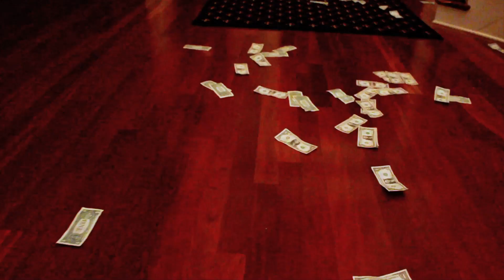Sy Yung Official Money Bein Made VIDEO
Ladies keep your eyes up here. Finally the official video from Sy Yung "Money Bein Made" is here.. You have heard the song spinning with the hottest DJ's in Atl. Newest artist Sy Yung signed to Can Always Top Others Records(C.A.T.O. Records).